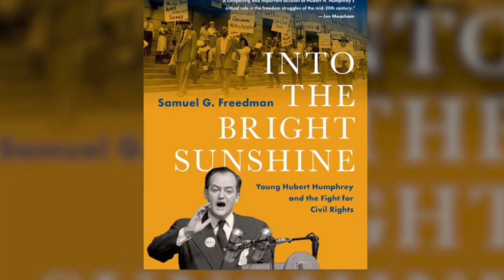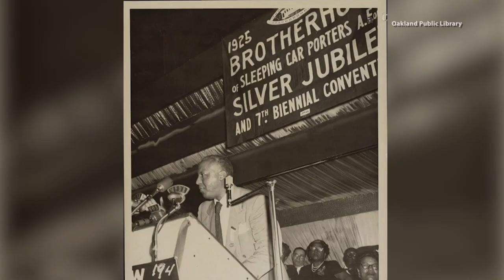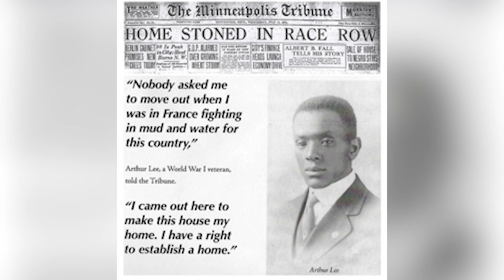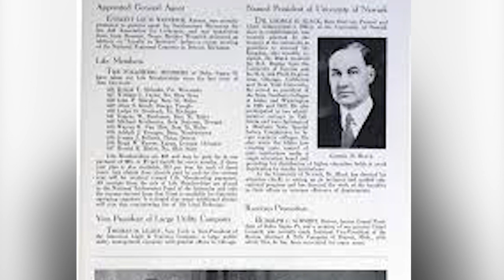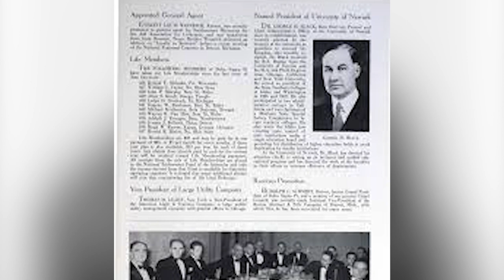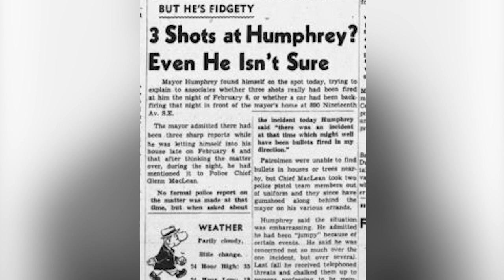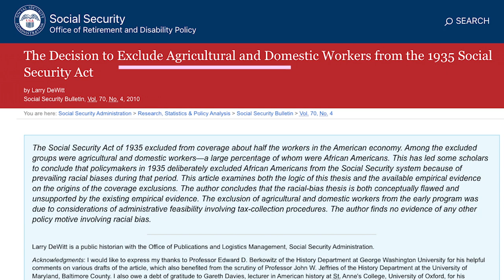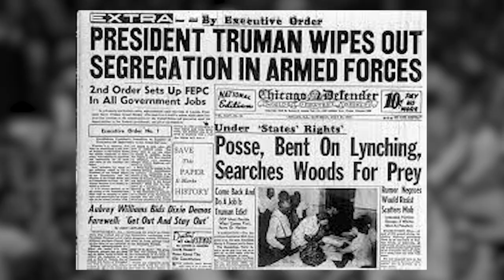Samuel Freedman: "Into the Bright Sunshine" | Bob Herbert's Op-Ed.TV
"Into the Bright Sunshine," Samuel Freedman's cultural biography of Hubert Humphrey, a "ruthless foe of anti-semitism and champion of civil rights," reminds us of lynchings, racism, segregation and more that existed in this country prior to the 1964 Civil Rights Act and of one of the "true acts of courage in American politics..." Humphrey's speech in support of civil rights at the Democratic National Convention, in 1947!

Guest: Prof. Samuel G. Freedman, Author,  "Into the Bright Sunshine: Young Hubert Humphrey and the Fight for Civil Rights" and Professor, Columbia School of Journalism,

OPED11003